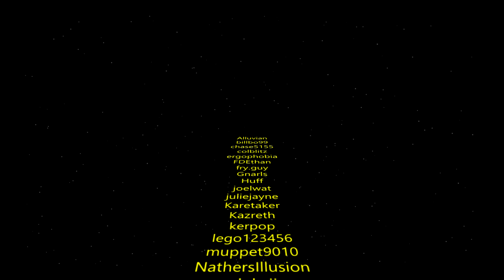Stream 3 Part 2/4 | Factorio Race To Santa | Open Community Map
Want to join in on the community map? Jump on our
then use the commands !server or look in the server-info channel